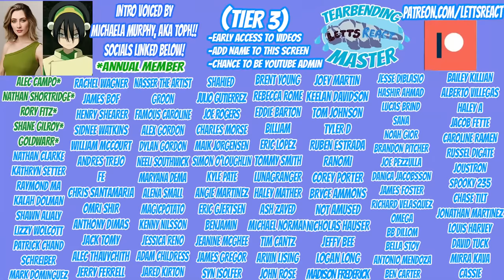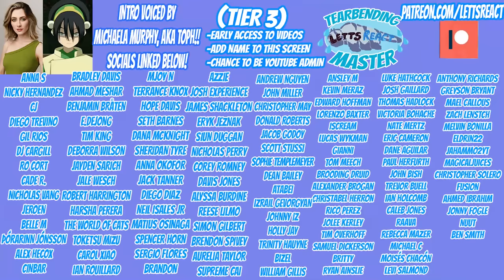WAN VS VAATU AT HARMONIC CONVERGENCE | Legend of Korra Reaction | Book 2, Ep. 8 "Beginnings, Part 2"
Raava and Wan team up to stop the dark spirit Vaatu, visiting element bearing lion turtles, stopping battles between humans and spirits, and realizing just how strong they can be together! We were absolutely blown away by this feat of animation and storytelling, and will remeber this episode as one of the best of both series! Truly incredible.

Book 2, Chapter 9, "The Guide" will premiere this Sunday, 1/31 at 12 pm est!

Thank you to the 421 awesome people that have joined! All funds generated will go directly towards improving our reaction set up (and possibly hiring an editor so we can put out more videos), and would be much appreciated! We also are adding a new perk, which is posting questions for us to answer after each episode, as I no longer know what to ask because I haven't seen the show before either!

Our interview with Michaela Murphy (Toph's Voice Actress, socials linked below) is now posted on our page! Please go check it out if you wanna see us have a fantastic chat with the extremely talented actress behind Toph Beifong. Every dollar generated from the interview will be donated to Toys for Tots!

Check out Michaela's socials listed below!
Youtube: Michaela Jill Murphy

The Legend of Korra, Book 2, Episode 8 "Beginnings, Part 2”